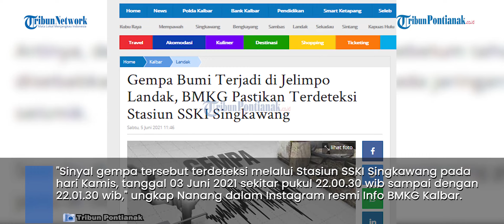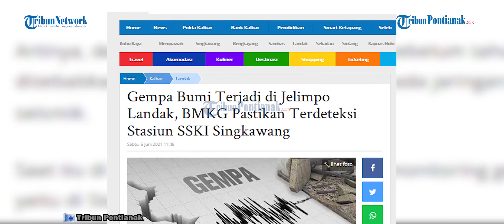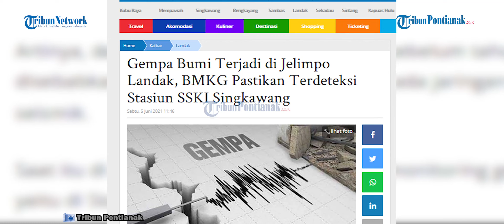Gempa Bumi Terjadi di Jelimpo Landak, BMKG Pastikan Terdeteksi Stasiun SSKI Singkawang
Gempa bumi terjadi di Desa Jelimpo dan Desa Mandor Kiru, Kecamatan Jelimpo, Kabupaten Landak, Kalimantan Barat.
Kepala Stasiun Meteorologi Supadio Pontianak (BMKG), Nanang Buchori menyatakan, hasil monitoring alat pendeteksi gempa menunjukkan adanya sinyal gempabumi yang sangat lokal.